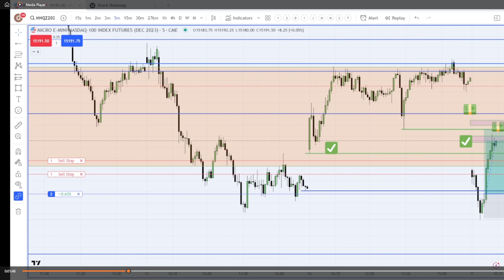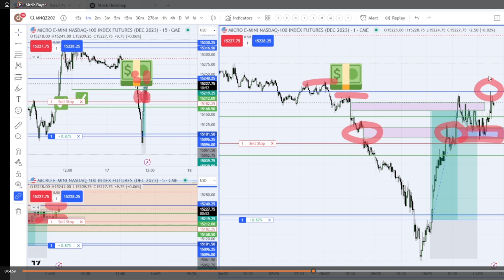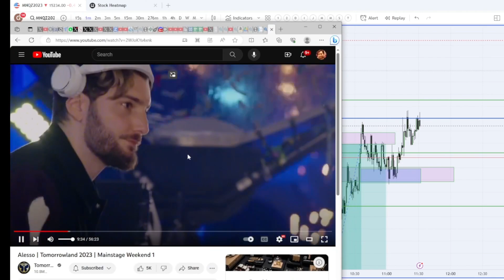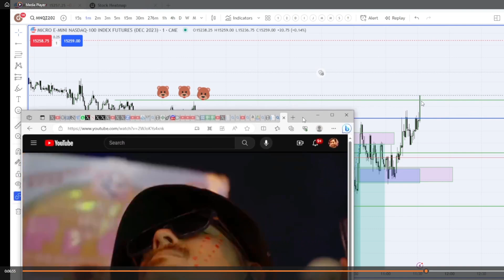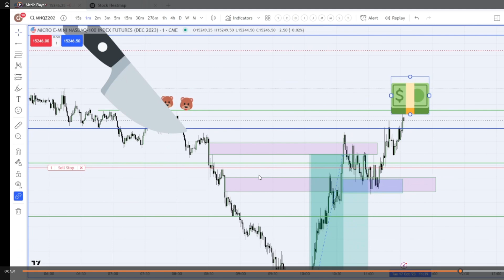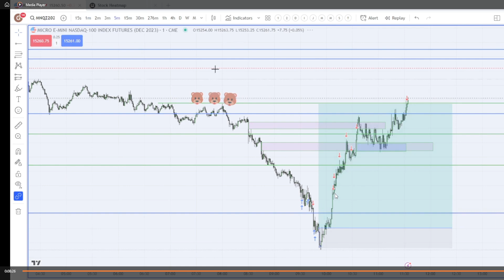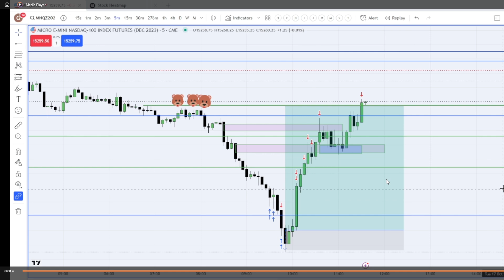Mi Mejor Day Trade del 2023!! En Detalle Operativa, Razones y Ejecución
👉MASTERCLASS. Como Leer Los Mercados. S&P500, ORO, OIL, BITCOIN.

🔴 CAE EL IMPERIO... El FIN del Dólar como moneda de reserva de valor, comienza el Yuan

👉Resultados de la encuesta donde hicimos predicciones sobre el 2023 en cuanto a economía, inflación, mercados, Bitcoin, guerra, etc.

Título: Mi Mejor Day Trade del 2023!! En Detalle Operativa, Razones y Ejecución | JL Marin

Análisis técnico de mercados, crypto e inversiones. Emprendimiento y startups. Ex-dropshipper convertido en inversor.

Saludos

JL Marin